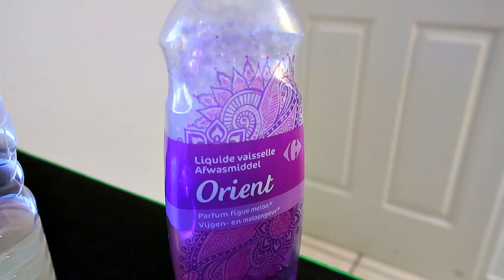UN PRANK QUI TOURNE TRÈS TRÈS MAL - JE ME SUIS EXPLOSÉ LA HANCHE ..